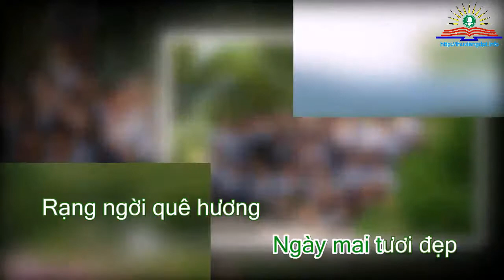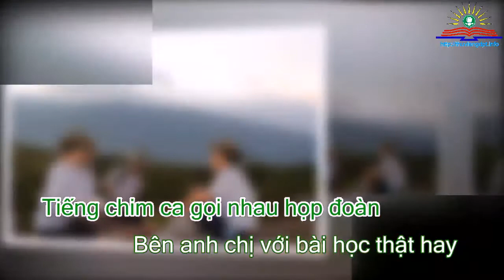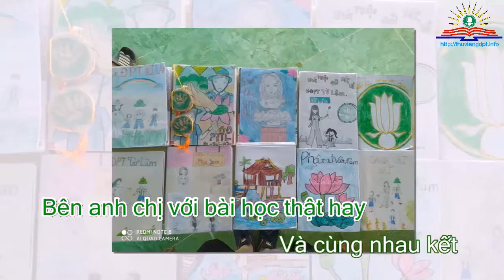Bông hoa núi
Ca khúc viết về Gia Đình Phật Tử vùng cao thuộc tỉnh miền biển Ninh Thuận với giai điệu  nhạc cụ dân tộc.
Thơ: Lưu Phương Ân.
Ký âm - Hòa âm: Viên Dung.
Trình bày: Viên Dung.